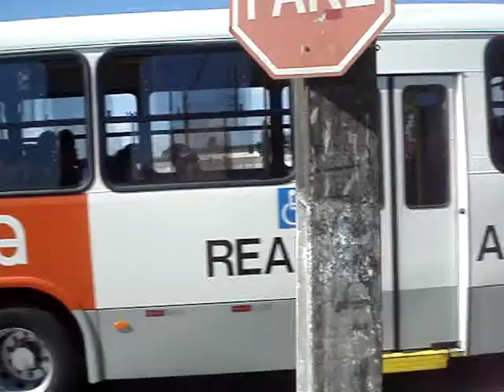ESTRADA DA CODEAL E CAMPO DO MARITUBA 26 DE OUTUBRO DE 2011